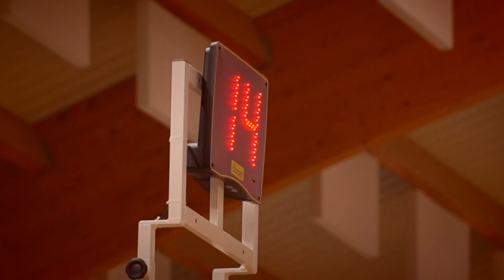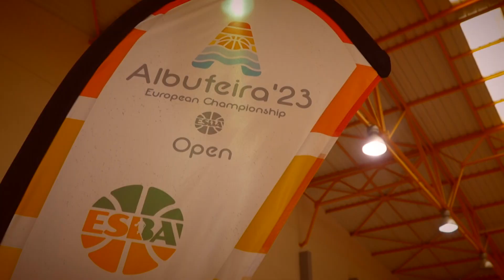basquetebol europeu veteranos promo MPEG4 1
ESBA Albufeira '23 European Championship Open